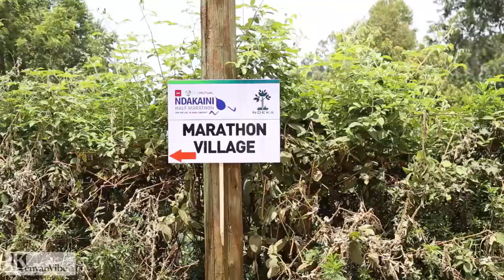Ndakaini Marathon 2017